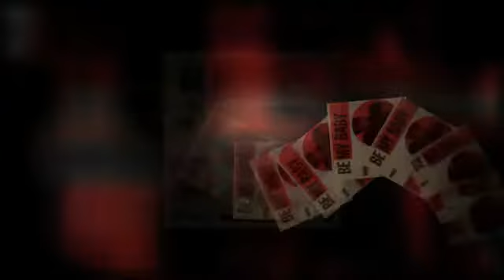THE RONETTES be my baby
from the 1992 THE BEST OF THE RONETTES